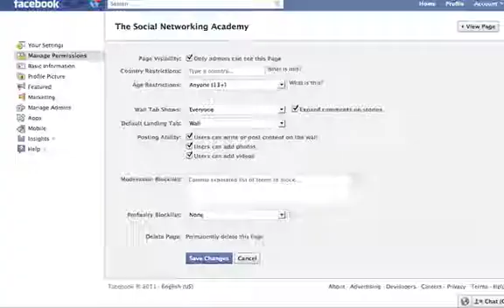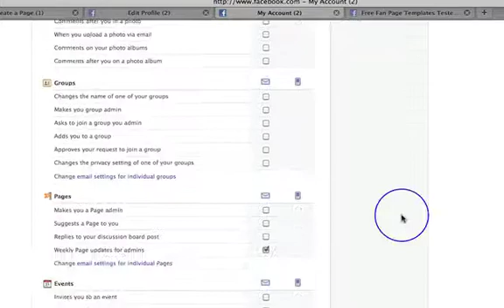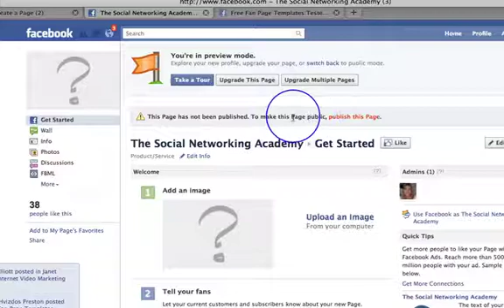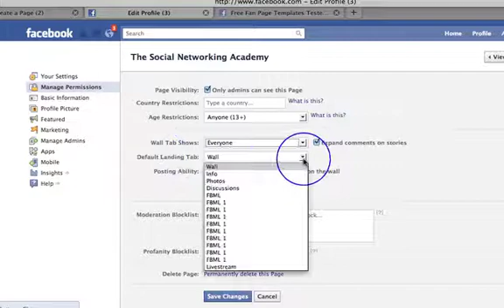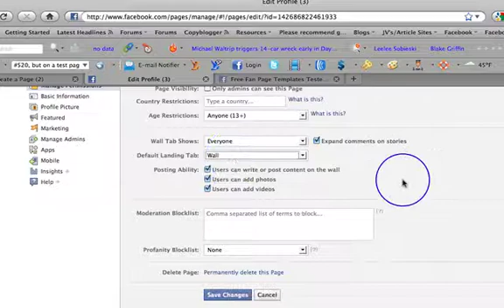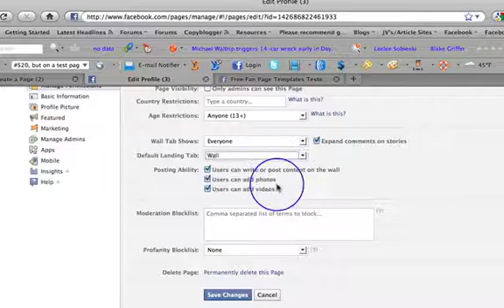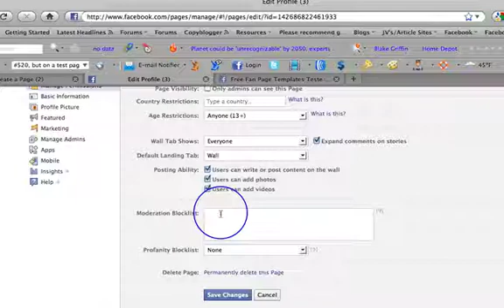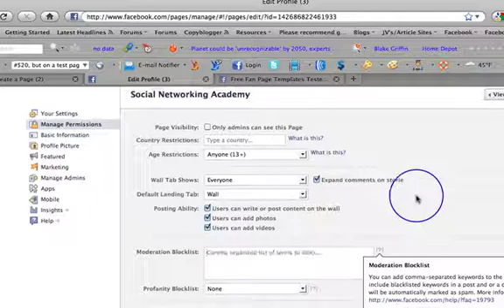Facebook Iframes Fan Page - Customizing a Facebook Page - Manage Permissions (Video 8)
Facebook Expert, Jo Barnes, shows you how to use her new Iframe templates to create Facebook Fan Pages.  In each video, Jo Barnes will provide you with all the steps so you can create your own Facebook Fan Page within minutes and most importantly, for FREE.

This video is Part 8 of the Facebook Iframes Fan Page playlist. Keep watching for great FREE content from The Social Networking Academy!